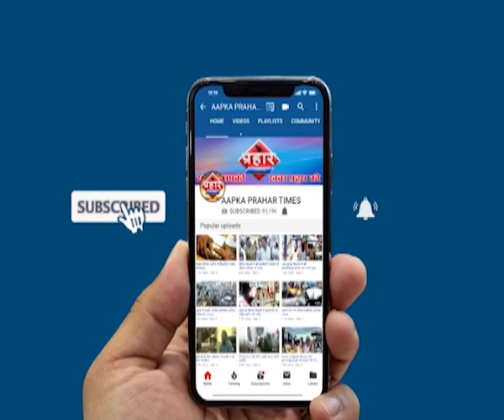मुंब्रा की सड़कों पर चलती कार में स्टंट बाजी ,Prahar Times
मुंब्रा की सड़कों पर चलती कार में स्टंट बाजी

मजा लेने के लिए युवक कर रहे थे स्टंट बाजी

अगर होता हादसा तो कौन होता जिम्मेदार

prahar times